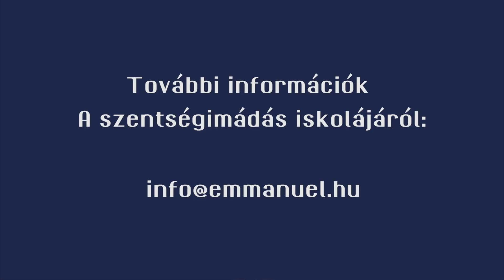Fábry Kornél: Imádás, dicsőítés és hálaadás - A szentségimádás iskolája 2017. (IV. rész)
Az előadás címe: Imádás, dicsőítés és hálaadás
Előadó: Fábry Kornél
A videót készítette: Igen Média Kft.

Ez az 52. Nemzetközi Eucharisztikus Kongresszus Youtube-csatornája. A Kongresszust 2021. szeptember 5. és 12. között rendezik a magyar fővárosban, Budapesten. A Katolikus Egyház egyik legnagyobb rendezvényéről további információkat találhatsz honlapunkon